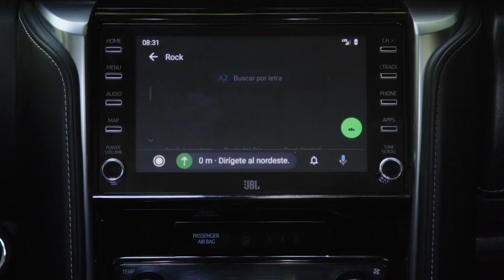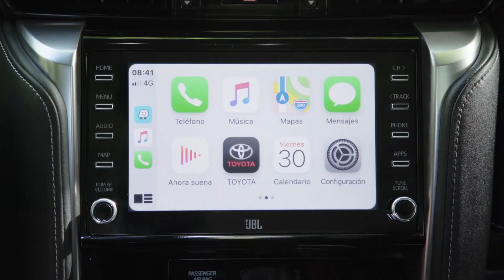TOYOTA SW4 2021 EM DETALHES. VALE OS R$ 320 MIL?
O SUV da montadora japonesa se destaca em vários pontos. O carro é conhecido por aguentar porrada e pelo alto valor de revenda.